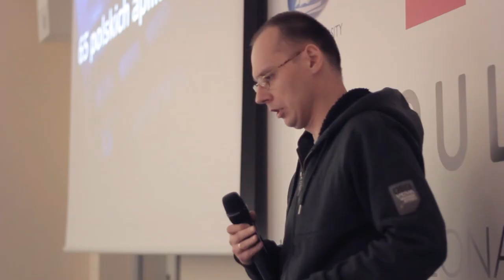Aula # 87 - Paweł Tutka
Paweł Tutka (Ekspert ds. telewizji hybrydowej i Smart TV) - "Smart TV w Polsce"